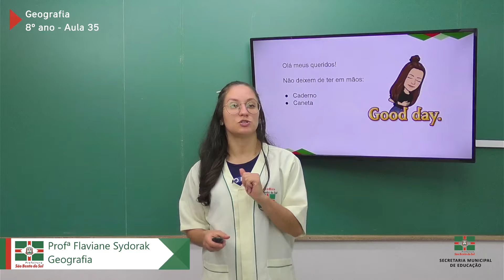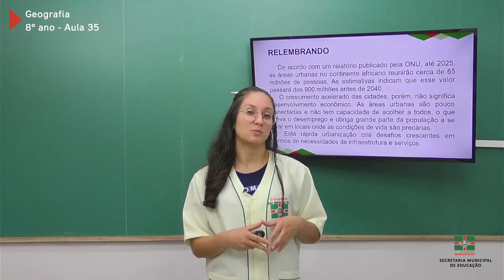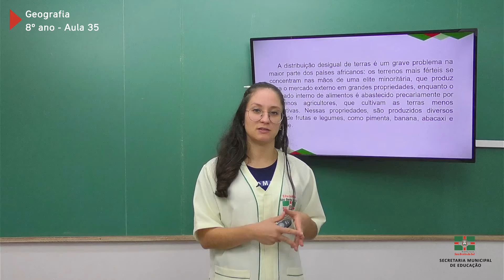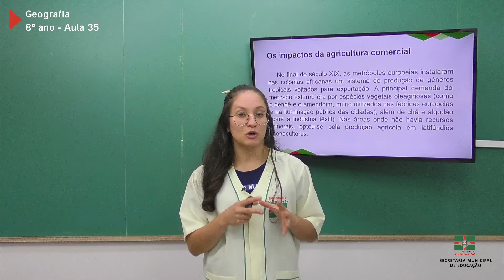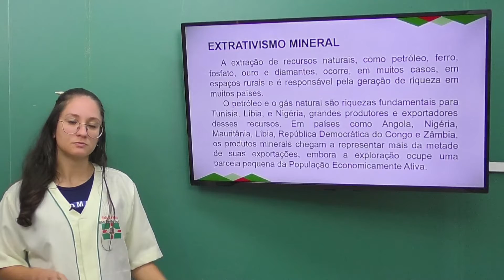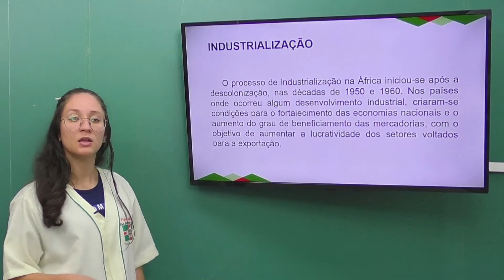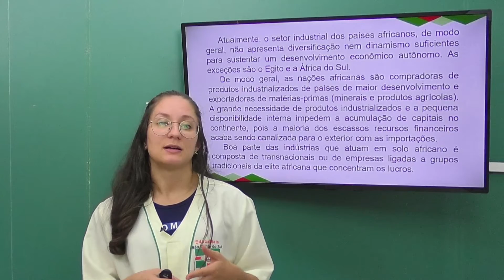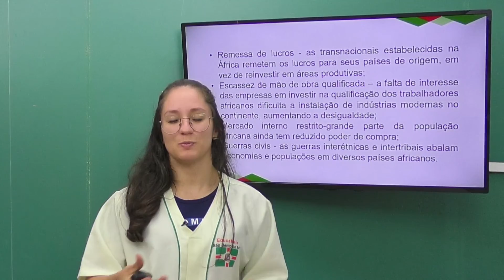8º Ano | Geografia | Aula 35 | Urbanização e Economia Africanas - Parte 2